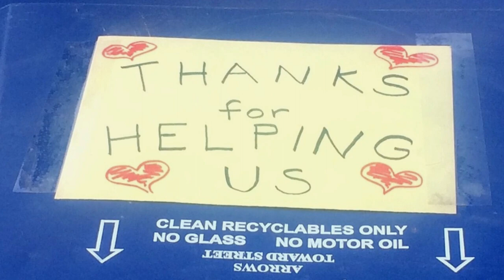Diamonds & Dust 2021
Over the past 20 years, Healing Reins has not only sustained itself, but has grown significantly. To accommodate this growth and usher in another 20 years of growth, proceeds from Diamonds & Dust will raise the necessary funds to build a second indoor arena.